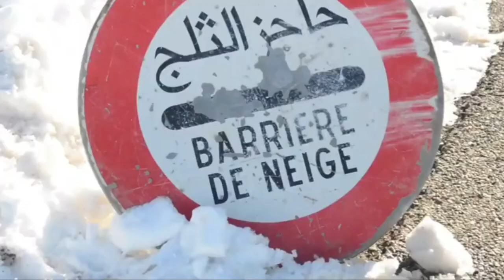Azrou under the snow 2023 موسيقى و أغنية مفقودة مع صور لمدينة ازرو الجميلة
أغنية من الارشيف لم يسبق لي سماعها المرجو التعرف على الفنانين و الفنانات المبدعين في هذه المعزوفة الرائعة ... كل ما أعرفه على الاغنية وجود الفنان الكبير احوزار و الفنان الكبير اومكيل و الفنانة المقتدرة عيشة الحاجب و الله أعلم ... المصدر cassette audio K7 ancienne